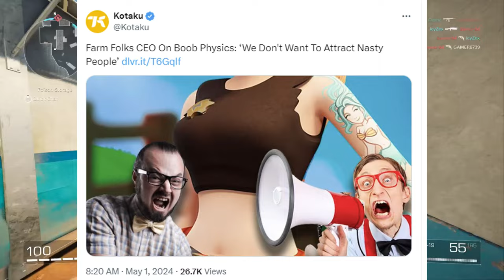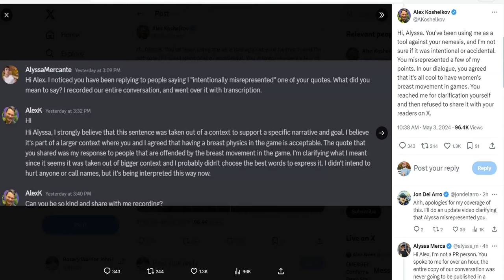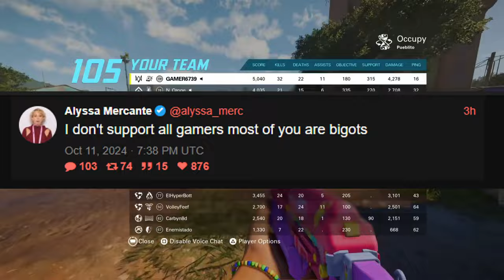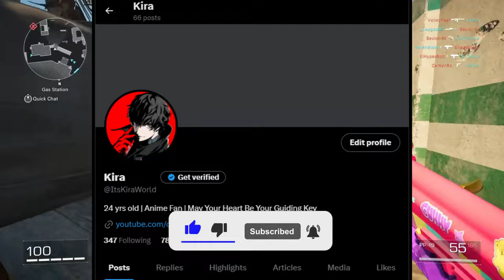My Issues With The Gaming Industry and Game Journalism (Rant)